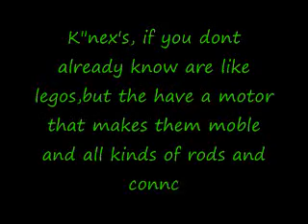K'nex Movie 1.wmv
I made this Video useing Windows Movie Maker.